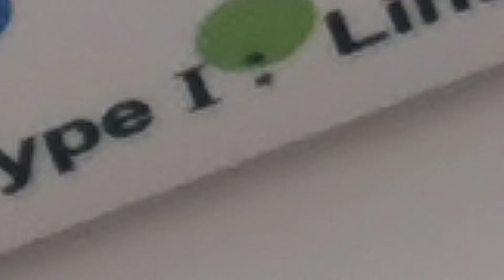Zogear Dental Glass ionomer Cement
Introduction
Glass ionomer Cement is a two component product powder and liquid, Which contains inorganic metal salts and phosphoric acid respectively.

Features
1.Good quality & Quick Delivery
2.More than 20 years manufacturing experience.